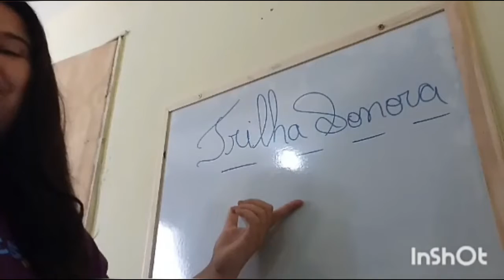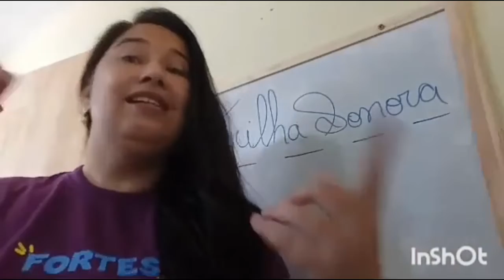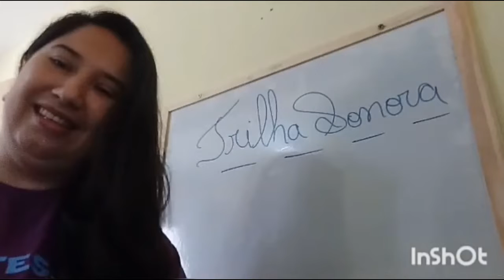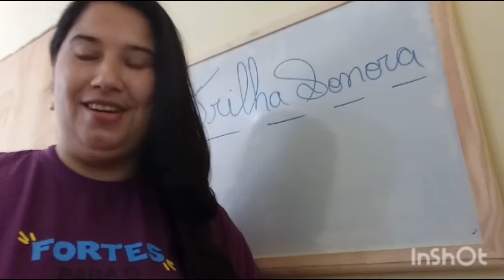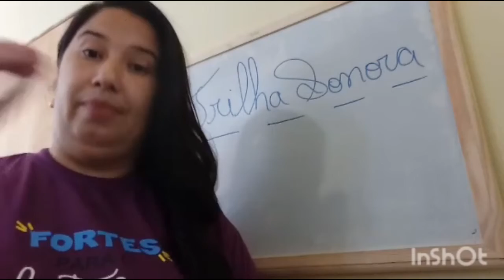Aula dia 28 l 05 5° ano Artes